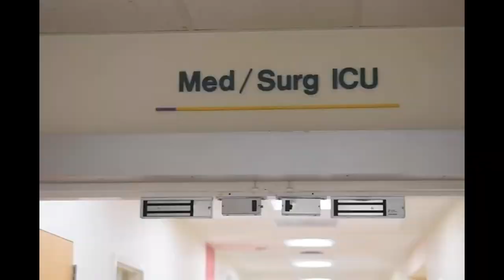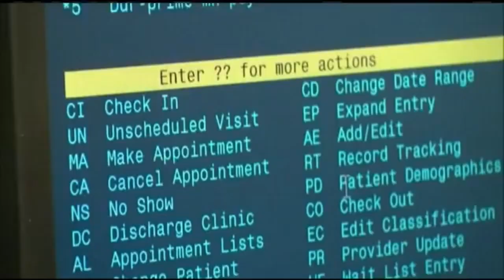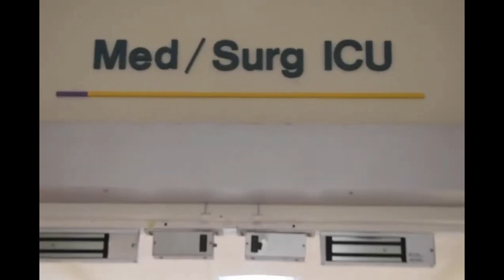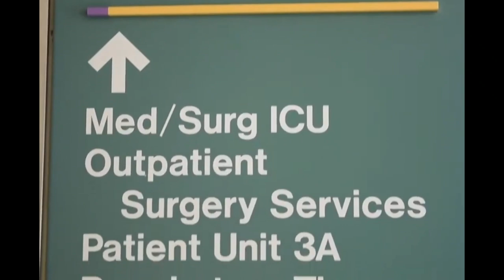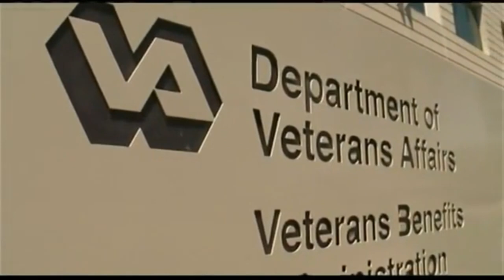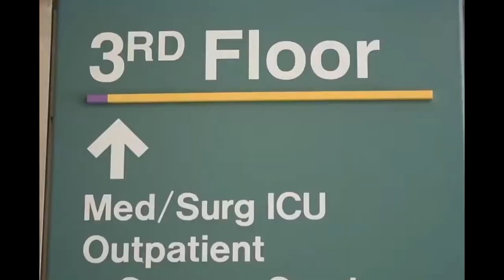The Angel of Death Nurse who killed 350 people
Kristen Gilbert was a nurse who worked at the Leeds Veterans Affairs Medical Center in Northampton, Massachusetts. During her time there, she was suspected of killing several patients through the use of stolen epinephrine to induce heart attacks. After an investigation, Gilbert was found guilty of murdering four patients and attempting to murder two others. She was sentenced to life in prison without the possibility of parole.